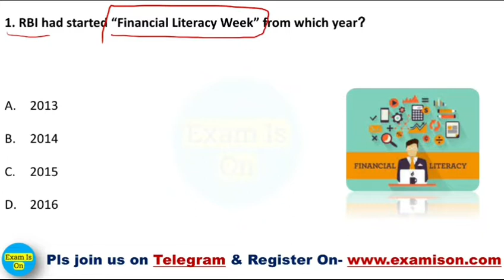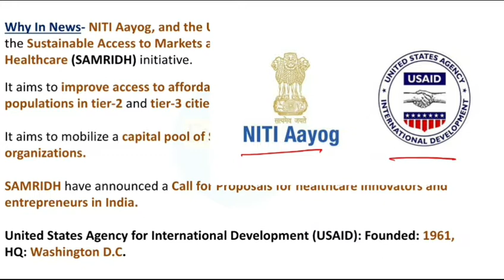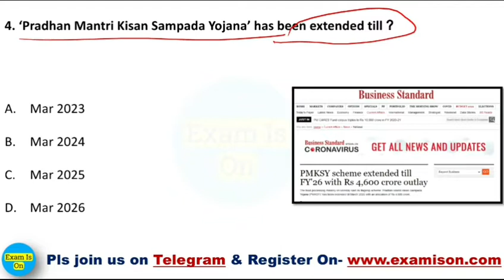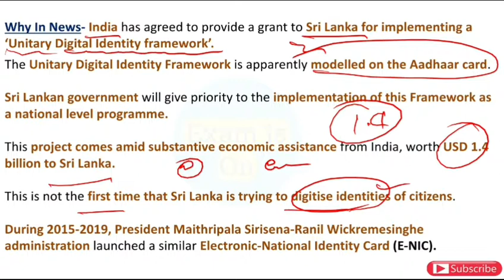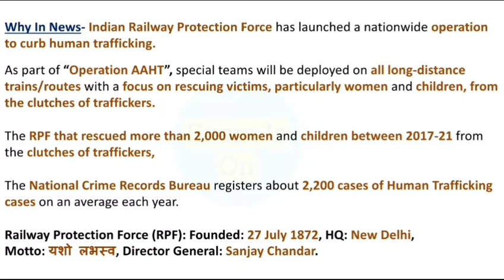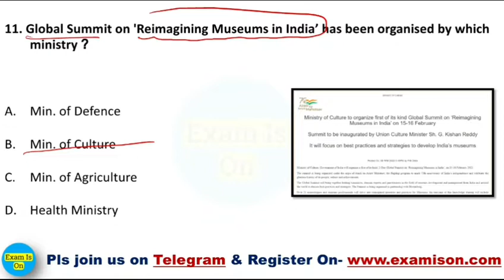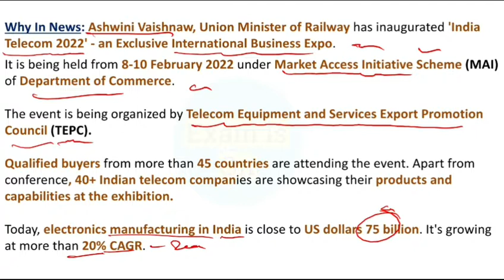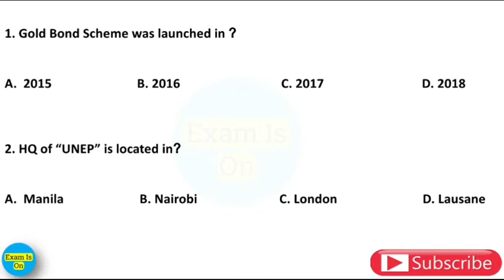daily current affairs | 10 February 2022 | hindi current affairs | the hindu daily news in hindi...